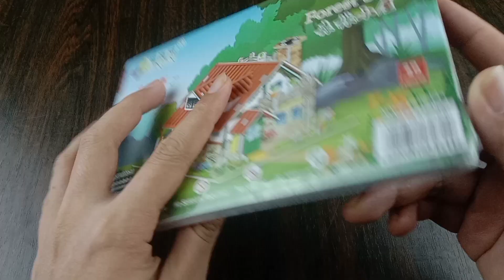DIY FOREST HOUSE 3D PUZZLE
DIY FOREST HOUSE 3D PUZZLE Game - gow to put together a forest house 3d puzzle

This tutorial video will guide you on how to assemble a 3D puzzle FOREST HOUSE from start to finish, a very helpful and useful video for you to assemble this puzzle.